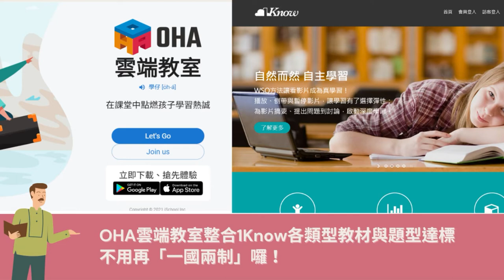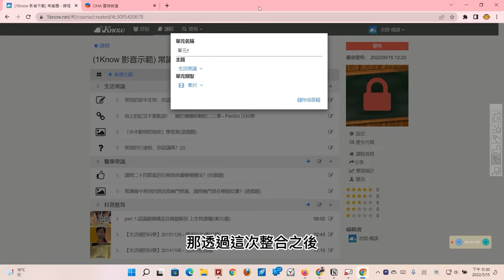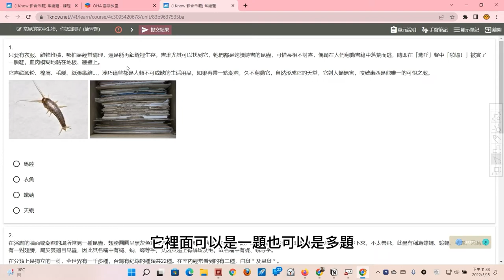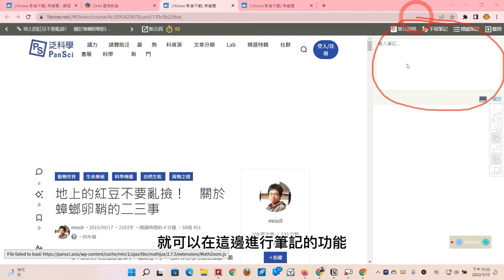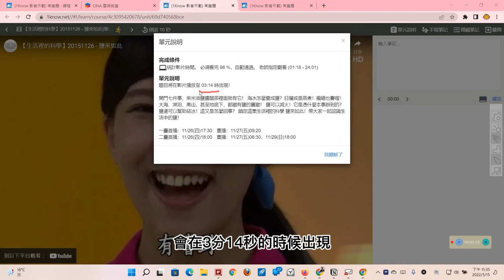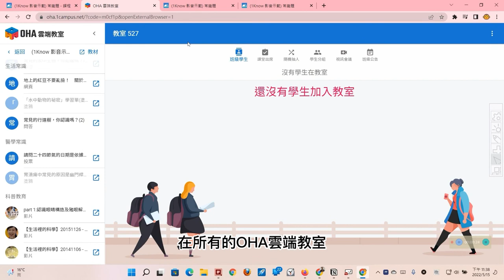OHA雲端教室整合1Know各類型教材與題型達標，不用再「一國兩制」囉！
此影片為「OHA雲端教室整合1Know各類型教材與題型達標，不用再「一國兩制」囉！」文章中的教學影片，更完整的內容請參閱：